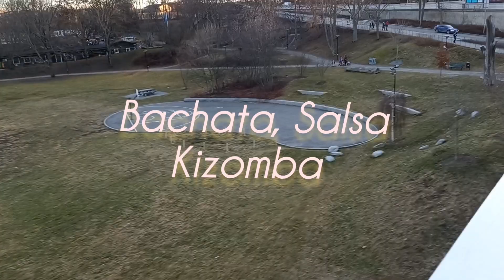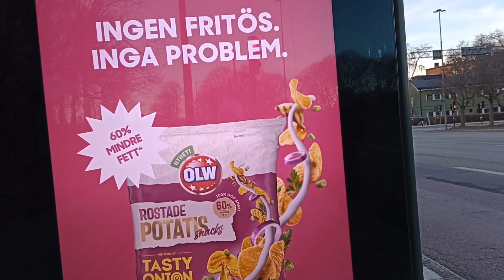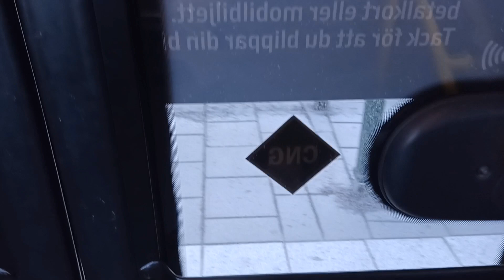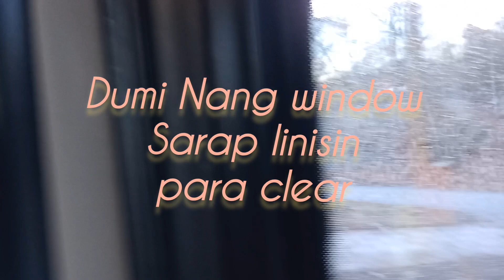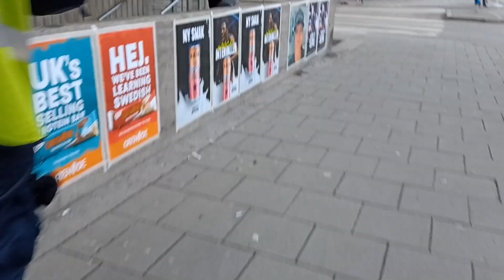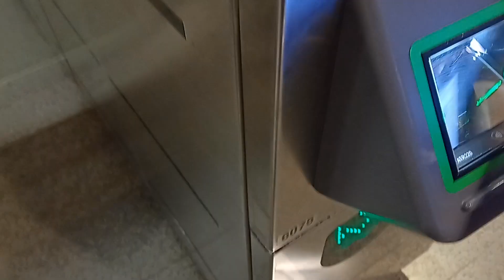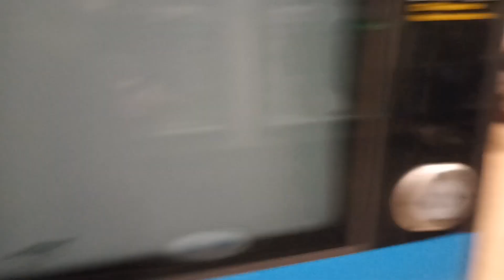1st Premiere Feb 6, 2023, Gala Tayo!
just wanna show you around here in Stockholm, Sweden.